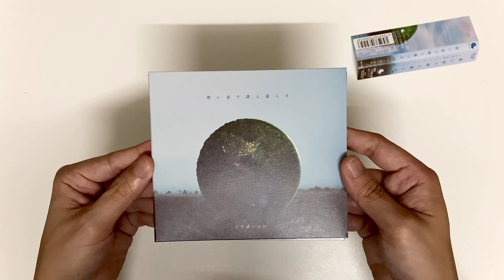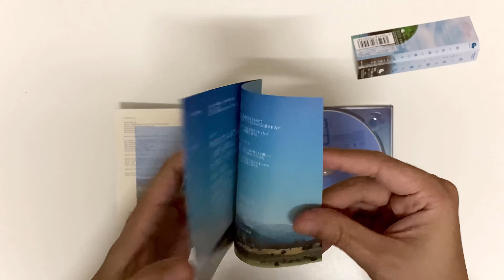[Unboxing CD] JYOCHO - 碧い家で僕ら暮らす (Day In The Bluish House)